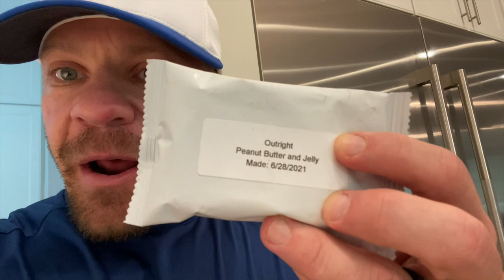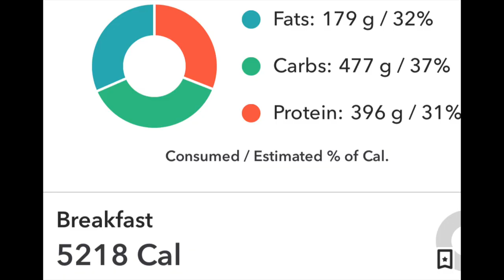301 Days Out - Full Day of Eating (5,218 Calories!) | FULL BACK WORKOUT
Prepping for Master’s Nationals after BARELY missing out on a pro card in my comeback after 8 years off and 5 years boxing. Today we show you all meals eaten, the macros and also a day in the life in VLOG format!

MY LEAN MASS BLUEPRINT FOR UNDER $1 NOW!